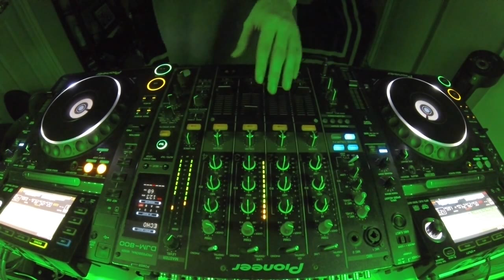( SPECIAL 1 Hour ) #048 Tech House Mix Oct 6th 2015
-TRACKLIST:
1) Refraction (Original Mix) Peter Bailey
2) Bomber (Original Mix) DJ Fronter
3) Burning (Original Mix) DJ Boris, Rafa Barrios
4) Where Are You Now (Original Mix) ANNA
5) Joke (Original Mix) DJ Fronter, Diry
7) Red Mosquito (Original Mix) Sean Collier
8) As We Feel (Peter Bailey Remix) Marc Galindo, The Deals
10) My Definition (Original Mix) Jay Lumen
11) Get Get (Original Mix) Harry Romero
12) The Light (Original Mix) Kydus, Secondcity
14) Yeah, Not Gonna (Rene Amesz Rework) Nelski
15) Detroit (Original Mix) Jair Ydan
16) Better For My Brain (Original Mix) Pele, Shawnecy
17) The Goog (Original Mix) Will Clarke
18) Just Yeah (Extended Mix) Gregor Salto, Mitchell Niemeyer